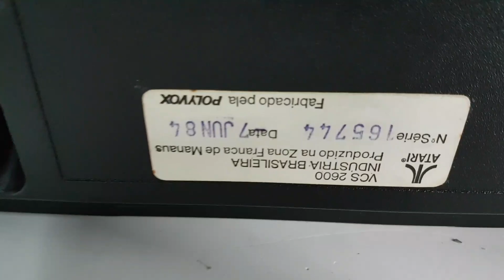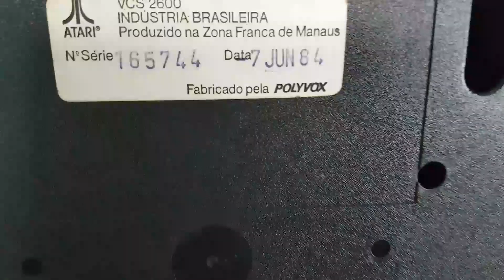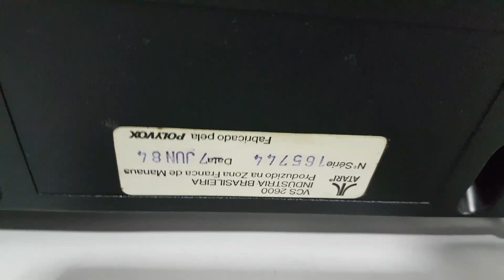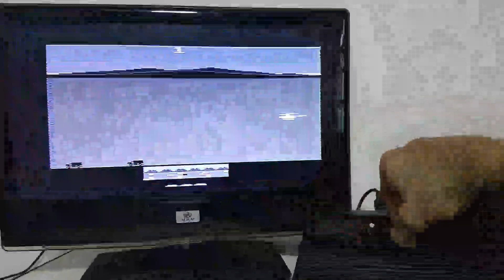Manutenção preventiva Atari 1984 - Fernando / SP